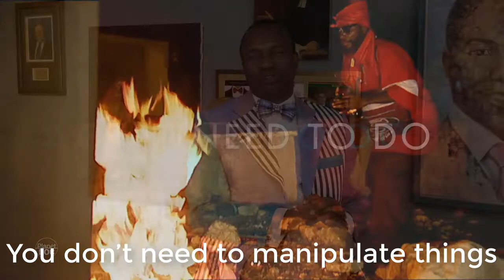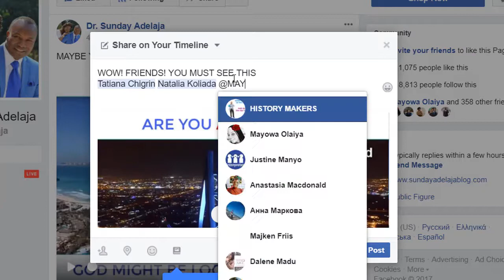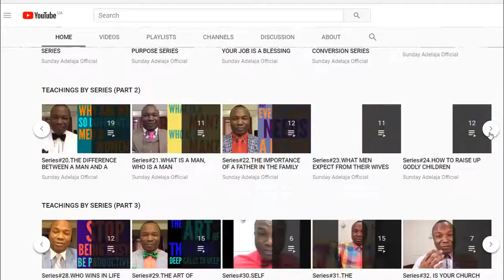PASTORAL NUGGETS - PASTORING WITHOUT TEARS 1STVIDEO - FULL VERSION 720p